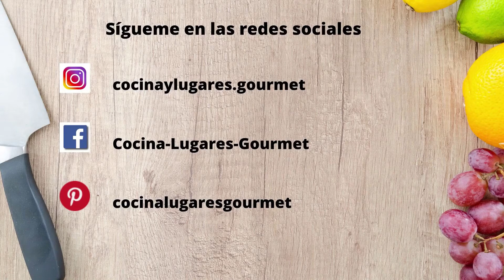BRUJAS LA CIUDAD MAS BONITA DE EUROPA - BELGICA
Brujas lugar imperdible de Bélgica , no debes dejar de conocer esta ciudad medieval llamada también la Venecia del Norte por sus increíbles canales
Navergar por los canales de Brujas es una paseo imperdible

 🔷 GANTE UNA JOYA BELGA  ❤️  NADA PARA ENVIDIAR A BRUJAS

🔷  LIERGANES es un precioso y no muy conocido pueblecito de Cantabria.
A 24 Km de Santander, visita obligada si vas por Canabria

🔷 DESCUBRE MACHU PICCHU PUEBLO y VIAJA a las ruinas de MACHU PICCHU, la sagrada ciudadela inca

  🔷  Mejillones  al estilo Belga ❤️ Clásico de la Gastronomía de Bélgica

  🔷 Recetas del Cántabrico España